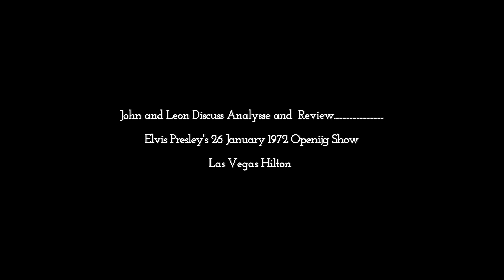Elvis Presley - 26 January 1972 Opening Show - Review and Analysis by John and Leon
Links to the Songs Discussed in the Review